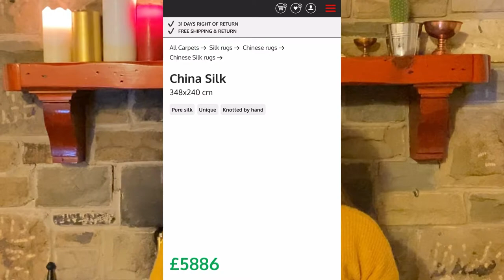Truths about Persian rugs that you didn't know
Hi everyone
Are you interested in handmade rugs?
I think if you are then you should watch this video to the end.
I always wanted to make my own Persian handmade rug, I also bought the whole set but after 1 month I really gave up
so I had to give it to a Tabrizi rug handmade workshop to finish it for me, it took me around 13 months to see it done.

The purpose of this video was to make you realise how valuable Persian handmade rug is and what a rich history Iran has with this amazing art.